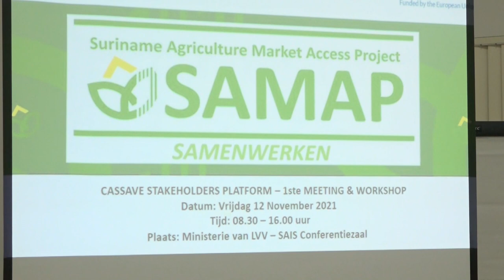13 11 2021 Ministerie Regionale Ontwikkeling en Sport zet gemberfabriek op in Moengo